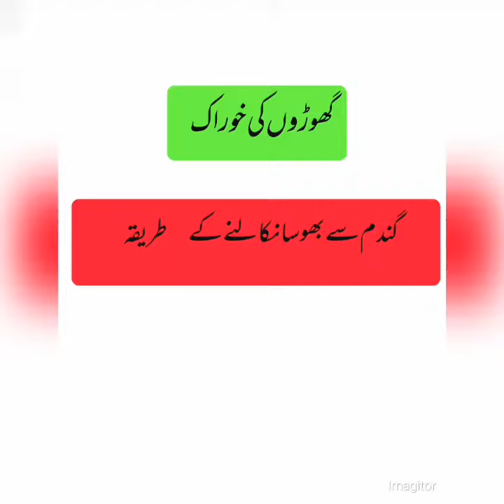گندم سے بھوسا نکالنے کا طریقہ پاکستا ن گجرات پسوال گھوڑوں کی خوراک